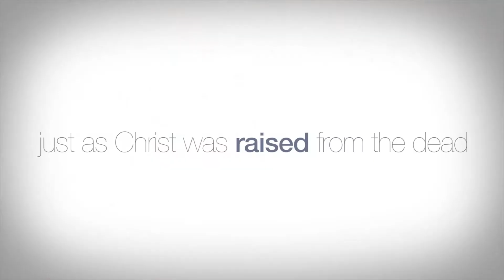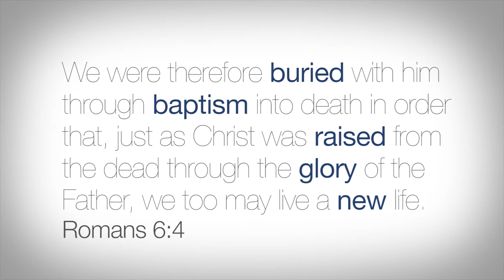Baptism Highlights April 2013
Features a great story of a marriage restored